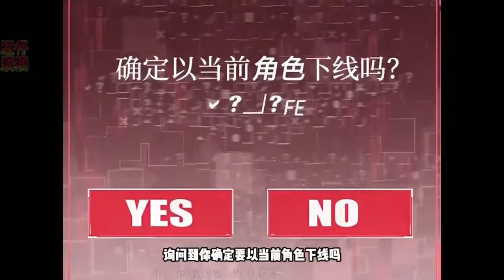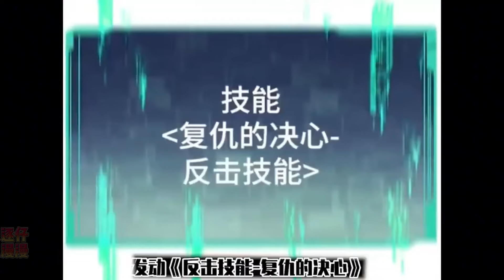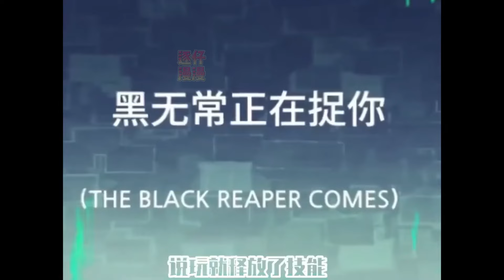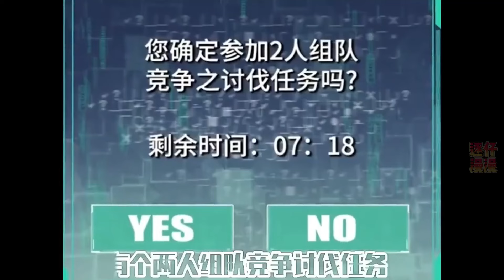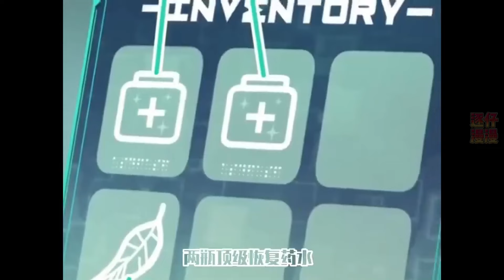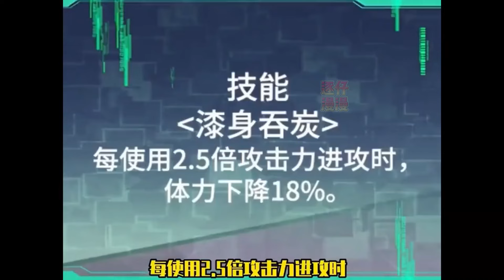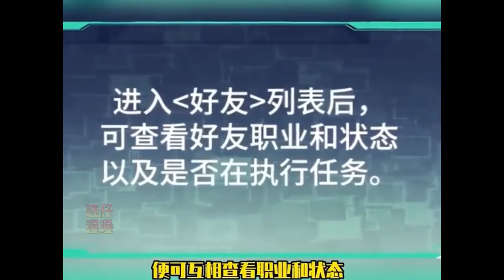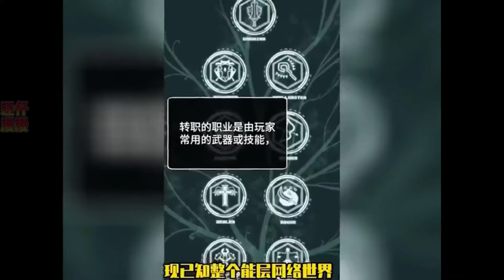【最新合集💥】《最强小号》1~35 当游戏世界和现实重合！菜鸟玩家竟是顶级高手！在“唤醒全新自我”大型VR体感游戏中，作为辅助型治疗师的菜鸟李武凛的小号竟是最强“复仇者”！漫画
欢迎来到逐仔🤞
每天为大家分享各种类型的漫画解说！